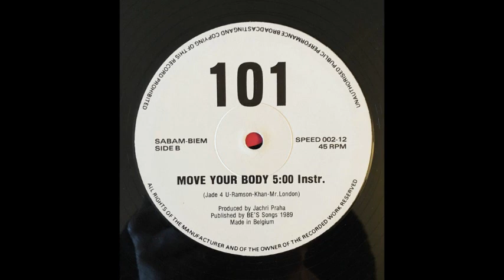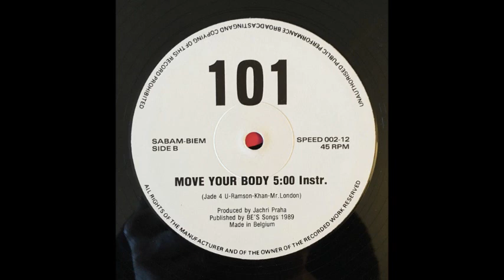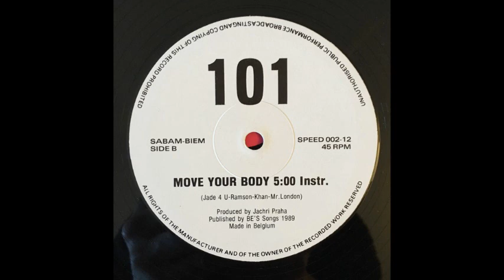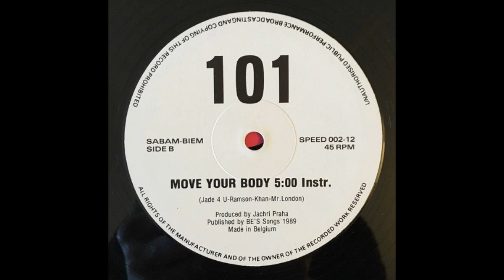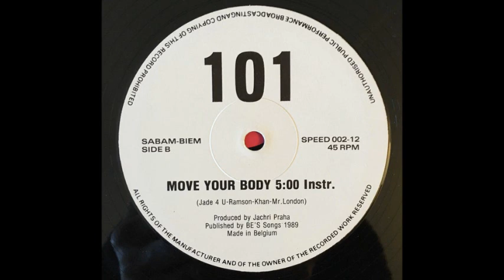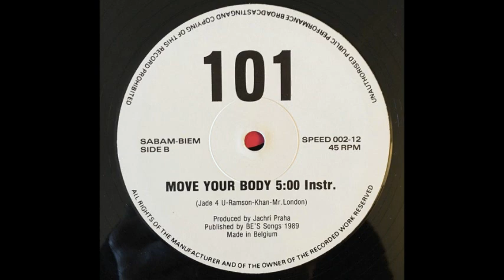101 ‎- Move Your Body (Instrumental Techno Version) (B)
101 ‎- Move Your Body
Sello:Speed ‎
Formato:Vinyl
País:Belgium
Publicado:1989
Género:Electronic
Estilo:New Beat, Techno
Producer - Jachri Praha
Written By Jade 4U, Mr. London, Ramson, Khan